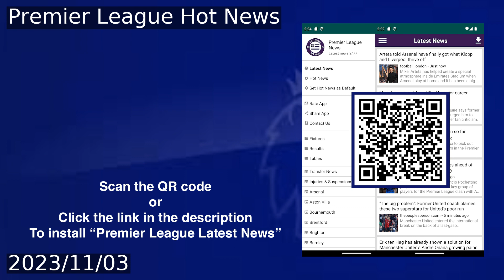More Championship stars who deserve Premier League move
The Championship is full of players who have the quality to play at a higher level. Here are five more examples of second-tier talents who could shine in the Premier League or abroad.
•  Gabriel Sara: The Brazilian midfielder has been Norwich's best player this season, scoring four goals and providing five assists. He has shown his energy, versatility and creativity in a struggling side. He joined the Canaries from São Paulo, where he made 113 appearances.
•  Leif Davis: The left-back has been a revelation for Ipswich since joining from Bournemouth. He has a superb left foot and has already registered six assists in 12 games. He was part of the League One Team of the Season last year and is tipped as a future England prospect.
•  Kyle Walker-Peters: The Southampton defender is one of the few Premier League quality players in the Championship. He has played for England and Tottenham, and can operate on both flanks. He stayed loyal to the Saints after their relegation, but deserves a move back to the top flight.
•  Matt Grimes: The Swansea captain is a reliable and composed defensive midfielder who has made over 300 professional appearances. He has been linked with Southampton and Fulham, but remains faithful to the Swans. He brings calmness and stability to the midfield.
•  Viktor Johansson: The Swedish goalkeeper has been outstanding for Rotherham, keeping 13 clean sheets last season and making 53 saves this term. He ranks first in the division for saves per game, with 4.1. He joined the Millers from Leicester and has also played for his country.